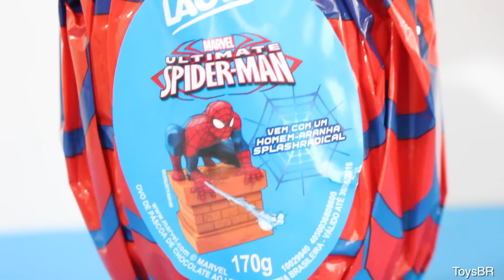Ovo de Páscoa Spiderman Splash Radical Homem-Aranha Unboxing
Olá galerinha, hoje abrimos o ovo de páscoa do Homem-Aranha Spiderman da Lacta que vem com um splash radical, um boneco de ação do spiderman que esguicha água! Espero que gostem de mais esse vídeo de ovo de páscoa 2016.